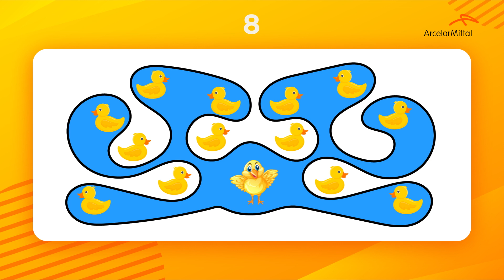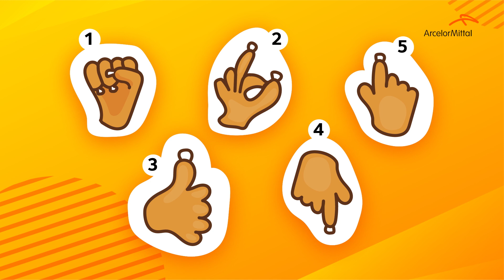«Хвилинка-карантинка». Випуск № 3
Тема нового відео – «Пізнаємо вдома». Давайте тренувати разом логіку та кмітливість!

Коментарі можна залишати тут, під відео. А домашні завдання у вигляді фото/відео публікуйте на своїх сторінках у соціальних мережах. Обов’язково тегайте нас, щоб ми помітили вашу активність: у Facebook – @ArcelorMittalUA, у Instagram – @arcelormittal_ua.